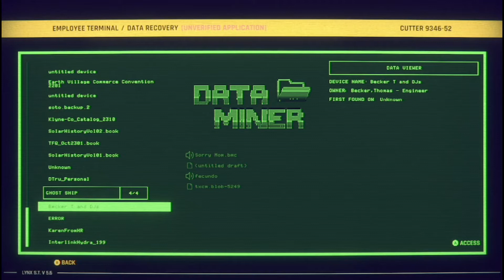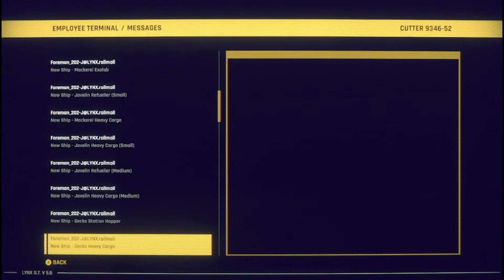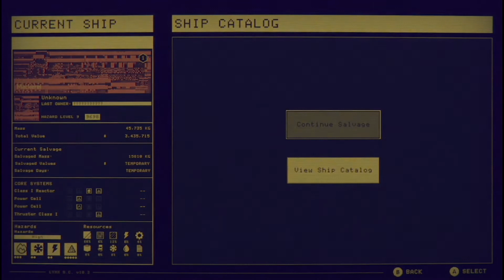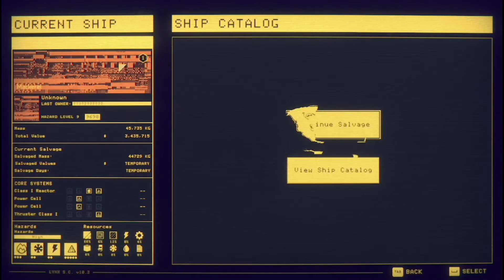Hardspace BUGs and review of totally rad update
Hardspace Shipbreaker

This video is to showcase some of the bugs and issues I am having with the game following the latest update, "the Totally Rad Update"

I did not have these bugs and issue before the last update and seeing as how the community is closed to anyone who is unable to "verify" a phone I had no other way to log the problems.